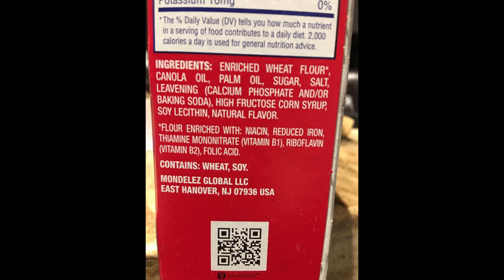Is Living in Italy Good for Your Health? My Top Benefits